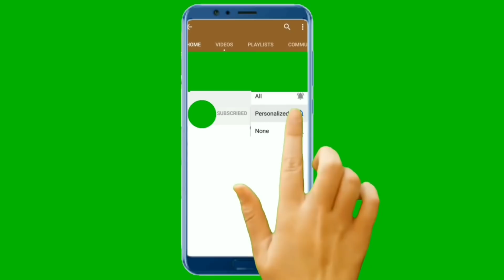Ba ruột thòn xuất hiện đũi thành trung về bác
tại vì cộng đồng dân tộc Việt Namđang còn nhiều mảnh đời khó khăn bữa đói bữa no màn trời chiếu đất cùng Thành Trung giúp đỡ những hoàn cảnh khó khăn của cộng đồng

hãy cùng Thành Trung vì người nghèo nhé cô chú anh chị thắp cho họ những tia hi vọng trong cuộc sống 🇻🇳🇻🇳🇻🇳🇻🇳🇻🇳

👉 số tài khoản VND 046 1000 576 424 ngân hàng Vietcombank

thanh Trung xin chân thành cảm ơn tất cả các cô chú anh chị đã xem video và ủng hộ kênh. nhấn vào nút đăng ký  để nhận thông báo sớm nhất về tất cả video mà kênh đả đưa lên cho tất cả cô chú anh chị